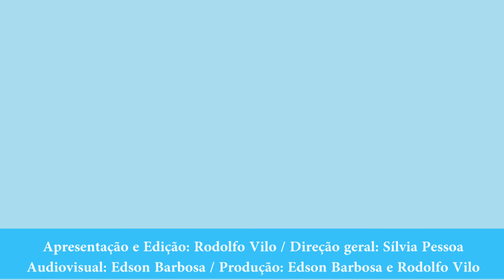SeLiga - 14ª Edição - 28/05/2019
Programas com conteúdo destinado aos estudantes de Administração de todo o estado de Minas Gerais.